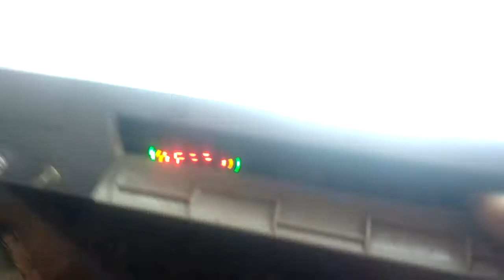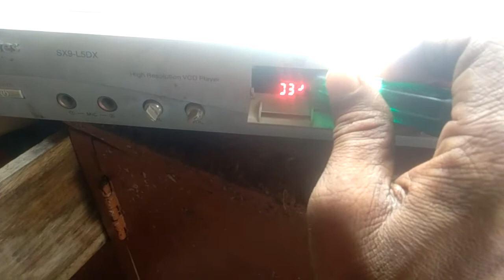vcd my Bluetooth Kasey lagay